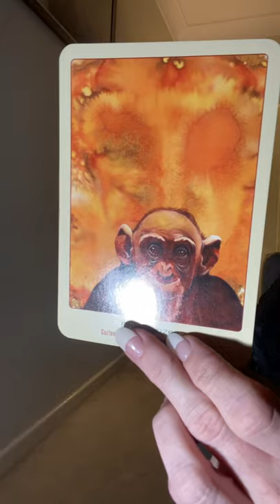Libra ~ December 2021 ~ your spirit animal ~ chimpanzee! Expect the unexpected.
Animal spirit Message for Libra December 2021

Thankyou!
Morgan Tarot